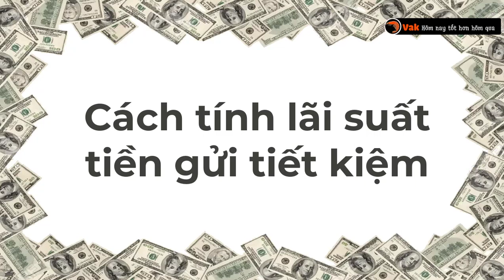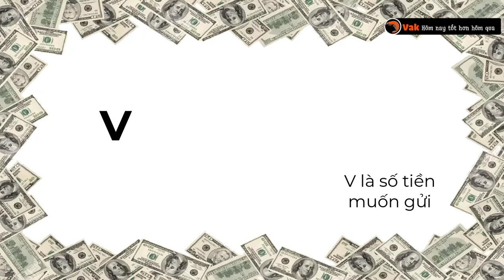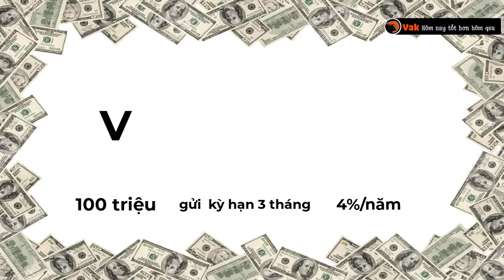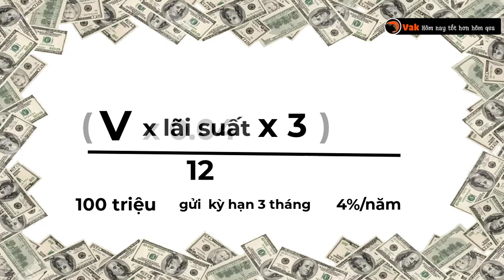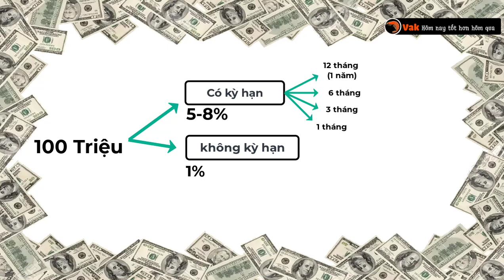Cách tính lãi suất tiền gửi tiết kiệm ngân hàng ĐƠN GIẢN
Khi bạn có một số tiền và muốn gửi vào ngân hàng để sinh lời, video này sẽ hướng dẫn cho các bạn cách tính tiền lãi gửi vào theo các kỳ hạn quy định của ngân hàng.